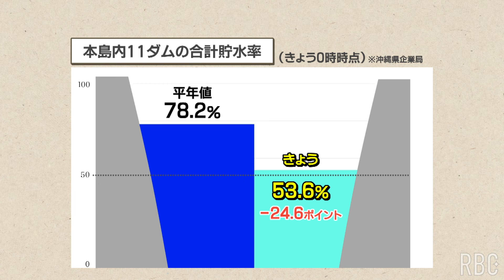ダム貯水率は平年値24.6ポイント減 ＰＦＡＳの懸念残るも、来月中旬から中部水源からの取水を検討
県内では少雨傾向が続き、近く沖縄本島地域のダムの貯水率は50%を下回ることが予想されています。県企業局は有機フッ素化合物=PFAS対策のために取水を停止していた、本島中部の水源からの取水を来月中旬にも再開することを検討しています。
2024/01/31